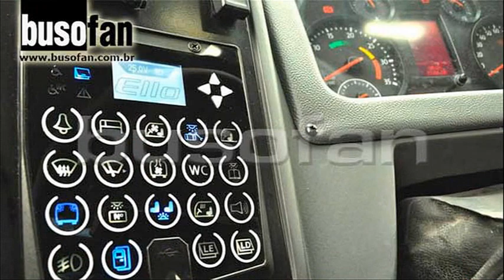Mascarello Ello - 2019 ( Lançamento Mascarello ) Especial Busofan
Busofan - A Busologia vista sob um novo ângulo

Fotos, vídeos, informações, promoções, sorteios e muito mais.

Envie também seus vídeos para que publiquemos no canal.